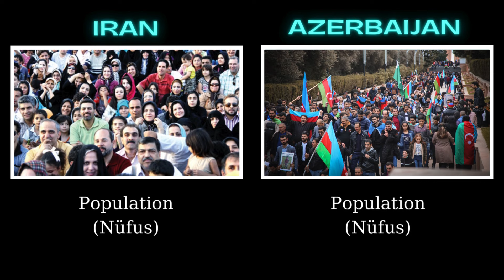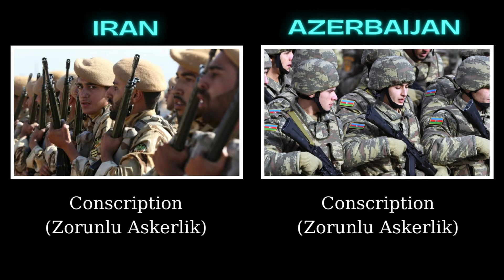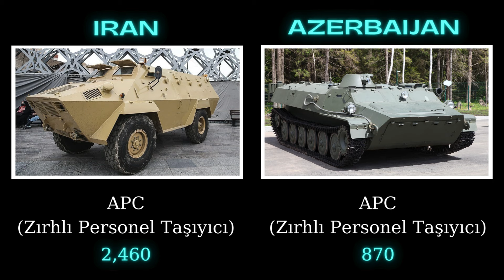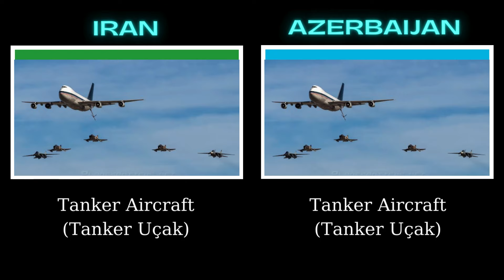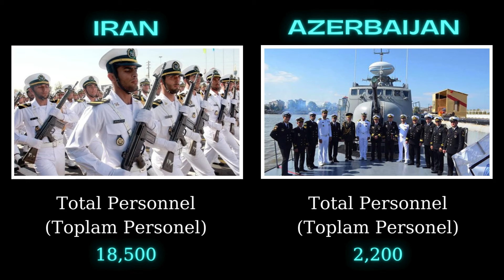Azerbaycan vs İran askeri güç karşılaştırması 2024| Azerbaijan vs Iran military power comparison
Azerbaycan vs İran askeri güç karşılaştırması 2024| Azerbaijan vs Iran military power comparison 2024
Merhaba bu videomuzda Azerbaycan vs İran askeri gücünü karşılaştırdık.Videoda kara, hava ve deniz kuvvetleri açısından hangi ülkenin askeri ve ekonomik açıdan daha güçlü olduğunu öğrenebilirsiniz.
Not: Bu video savaşı destekleme değil bilgilendirme amacını taşımaktadır.
Azerbaijan vs Iran military power comparison 2024 Hello friends, in this video we compared the military power of Iran vs Israel. In the video, you can find out which country is stronger militarily and economically in terms of land, air and naval forces.